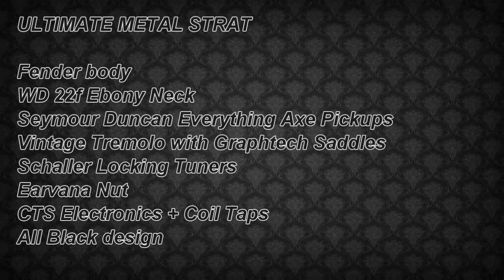CUSTOMIZED FENDER HEAVY METAL STRATOCASTER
CUSTOM HEAVY METAL STRATOCASTER